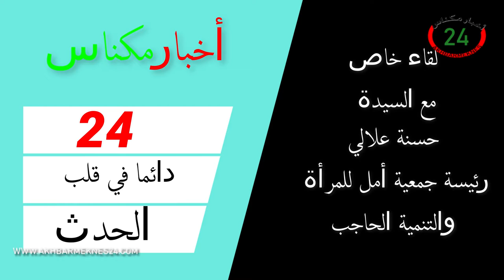الحماية بدل العقاب تقرير بحث إجرائي هو جزئ مبادرة من جمعية أمل للمرأة والتنمية الحاجب الهدف حقوق الم